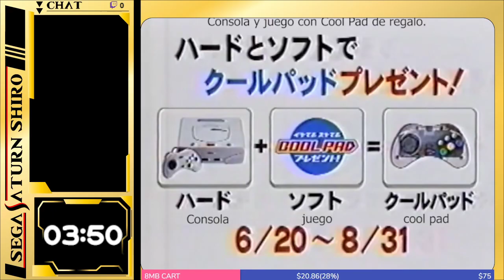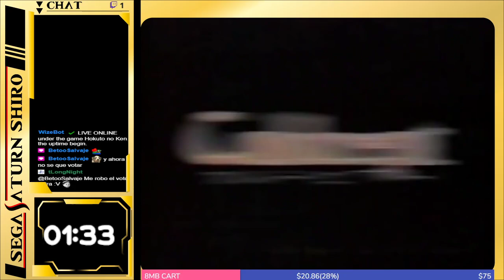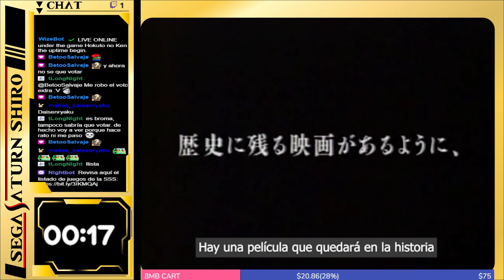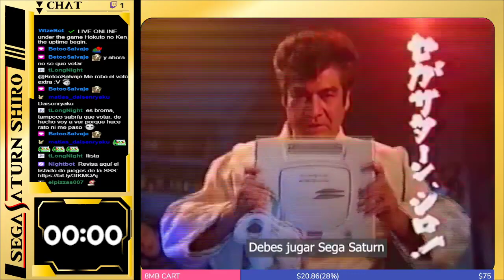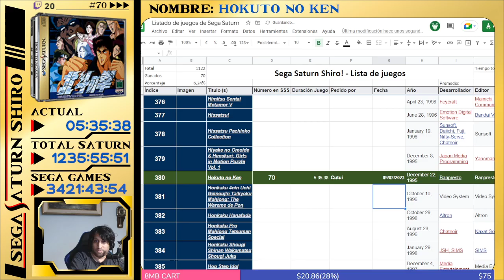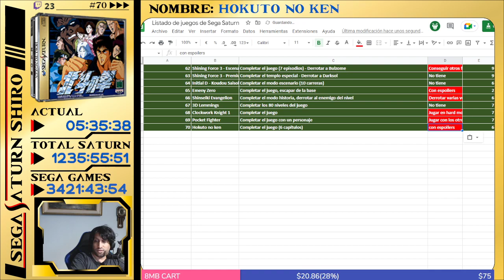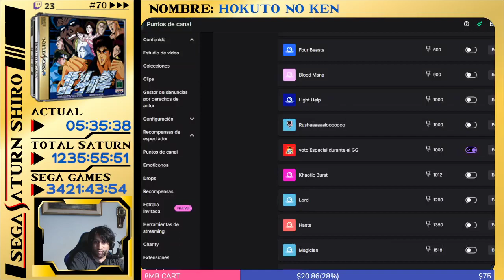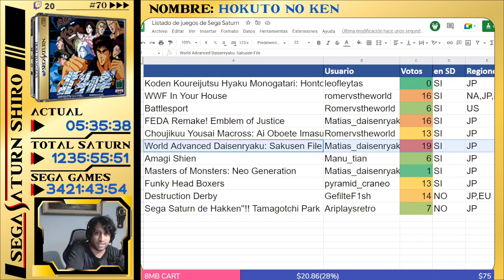SSS 70 Hokuto no ken + Ending - Sega Saturn Shiro - Sega #456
Sega Saturn Shiro, es un desafío en el que se intenta superar el catálogo completo de la consola en todas las regiones, unos 1100 juegos en total.
La Game Gear Micro Manía se completó con 22 prototipos adicionales (386 en total)

00:00:00 Intro
00:07:30 Episodio 1 - El movimiento de la estrella polar de la oscuridad
00:12:30 Combate 1
00:19:45 Combate 2
00:24:25 Combate 3 - Jefe César
00:43:00 Combate 4
00:46:00 Combate 5
00:49:05 Combate 6 - Jefe Jado
01:02:50 Episodio 2 - El renacimiento de Nanto (Estrella del Sur)
01:03:35 Combate 7
01:07:45 Combate 8 - Jefe Zaki
01:29:45 Combate 9
01:32:00 Combate 10
01:37:00 Combate 11
01:39:25 Combate 12
01:44:05 Combate 13 - Jefe Galan
01:53:40 Episodio 3 - Gento no murió (El puño Original)
01:55:35 Combate 14
02:00:55 Combate 15
02:07:55 Combate 16 - Jefe Zanos
02:12:50 Combate 17
02:14:40 Combate 18
02:16:45 Combate 19
02:18:55 Combate 20
02:23:20 Combate 21 - Jefe Mishu
02:39:35 Episodio 4 - La alianza secreta de Hokuto (la Osa Mayor)
02:40:20 Combate 22
02:52:45 Combate 23
02:54:45 Combate 24
03:01:25 Combate 25 - Jefe Guy
03:09:30 Combate 26 - Jefe Hoshim
03:21:50 Episodio 5 - El clan del signo de la muerte
03:26:55 Combate 27 - Jefe Sherga
03:35:05 Combate 28 - Jefe Ujou
03:54:00 Combate 29 - Jefe El General enmascarado
04:02:35 Episodio final - Batalla decisiva
04:05:10 Combate 30
04:07:10 Combate 31
04:10:15 Combate 32
04:12:20 Combate 33
04:15:15 Combate 34 - Jefe Zenou
05:35:20 Ending
05:40:45 Créditos
05:53:50 SSS 71 World Advanced Daisenryaku - Primera Prueba

Sumate a las siguientes comunidades para más contenido similar.

Club Sega Argentina